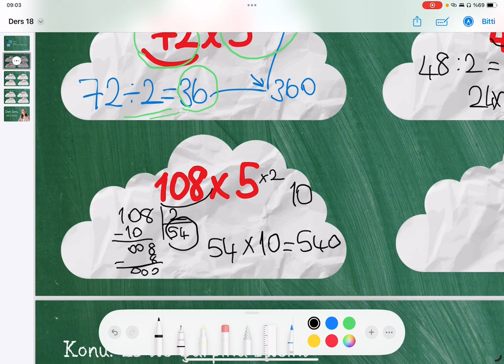4. Sınıf Matematik - 5, 25 ve 50 ile Çarpma İşlemi